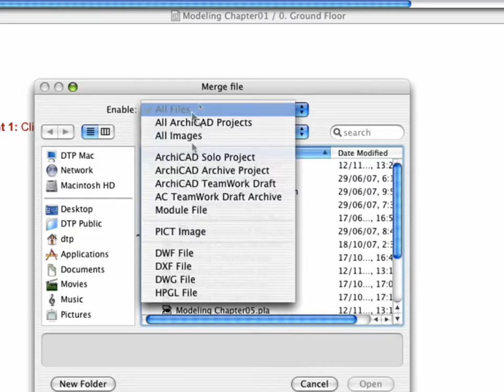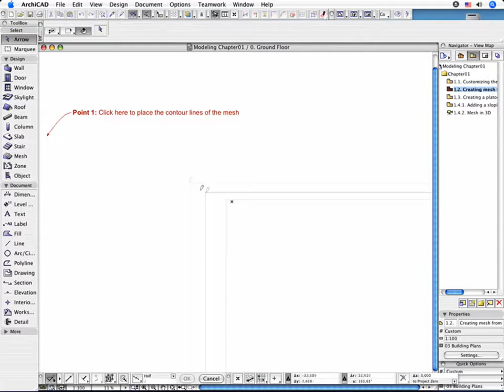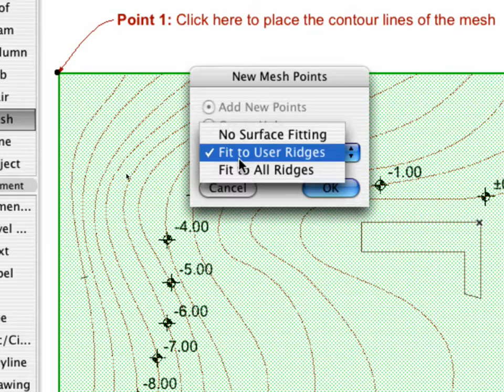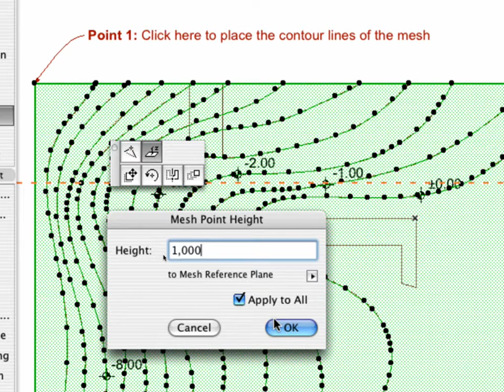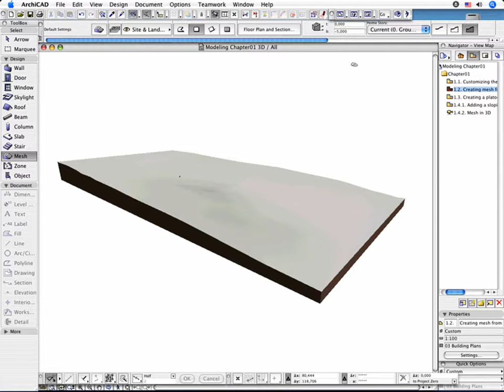ArchiCAD Advanced Modeling ITG 1-2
This Advanced Guide covers the following topics:

Generic modeling: basic volumes and shapes;
Architectural modeling: structural grids, terrains, slanted- and composite walls, columns, beams, stairs and roofs;
Special openings: skylights, corner windows;
Special constructions: TrussMaker and RoofMaker.

In this movie: Architectural Modeling: Terrains - Creating Mesh from External 2D Drawings